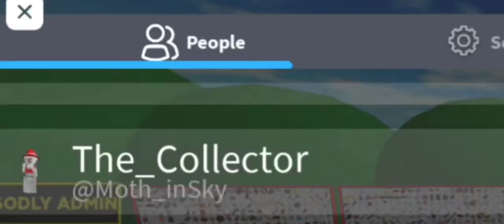Trolling People In Roblox Free Admin